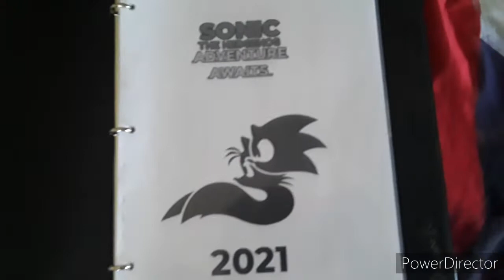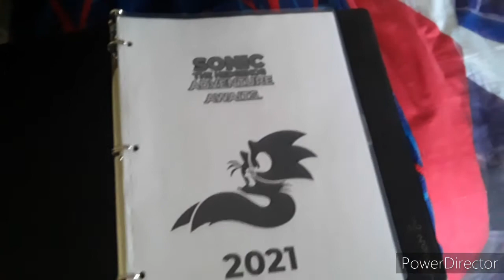The Script for Sonic the Hedgehog: Adventure Awaits is Done